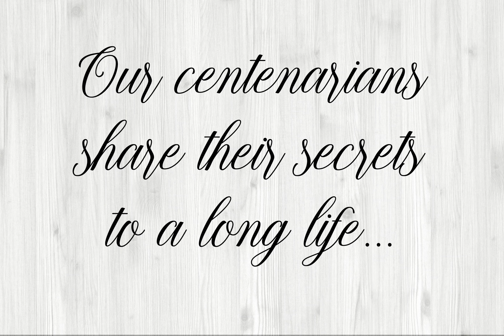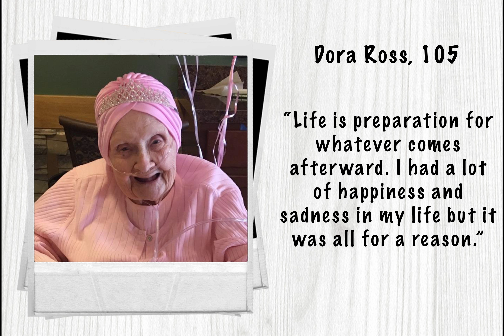ASC Celebrates National Centenarian Day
Happy National Centenarian Day! The remarkable centenarians that we serve possess a wealth of knowledge and are living historical treasures. What a privilege it is to listen to their amazing stories and valuable advice.